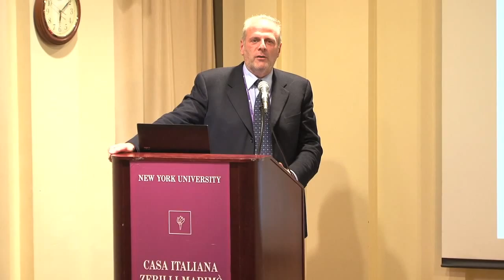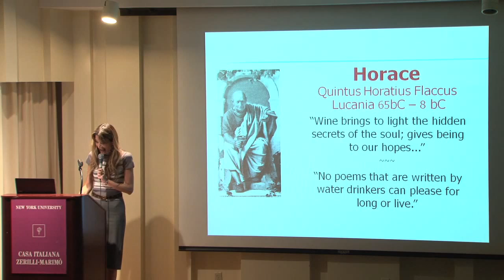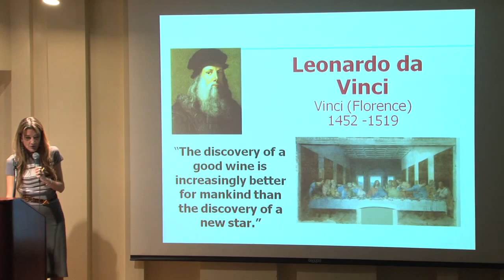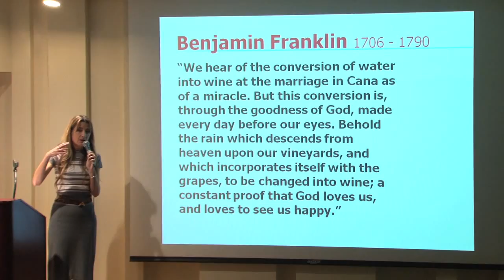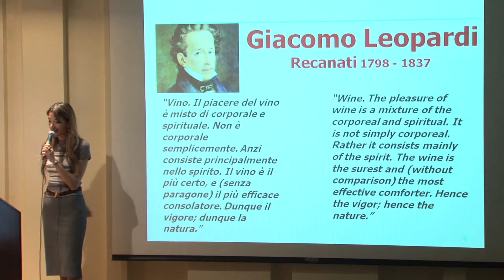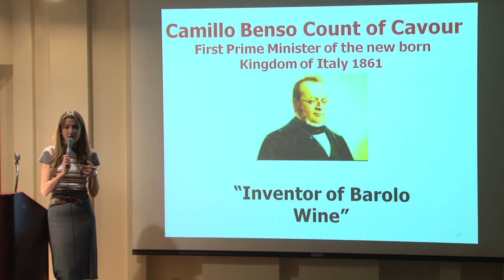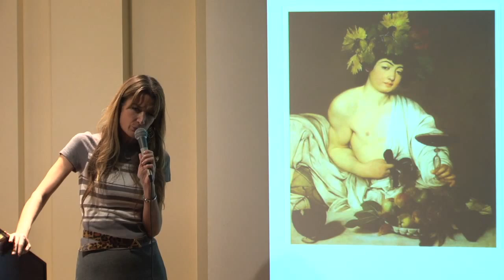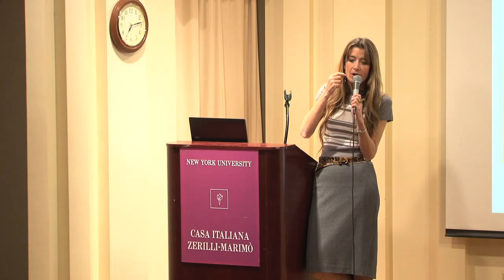Libiamo! A Cultural History of Wine: From Ancient Rome to the Risorgimento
Libiamo!
A Cultural History of Wine
Part 1: "From Ancient Rome to the Risorgimento"

The first of two appointments with sommelier Alessandra Rotondi